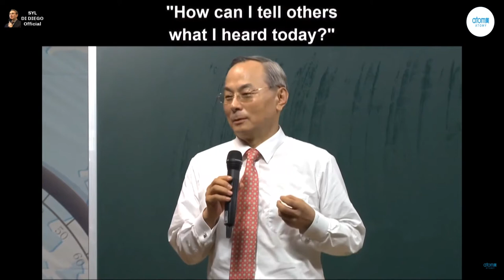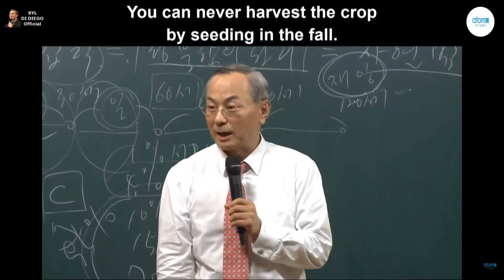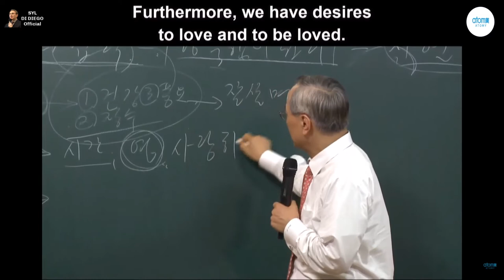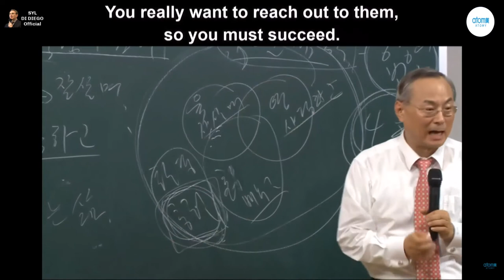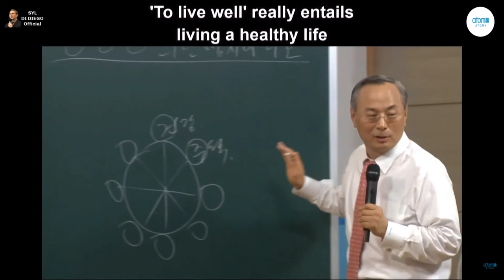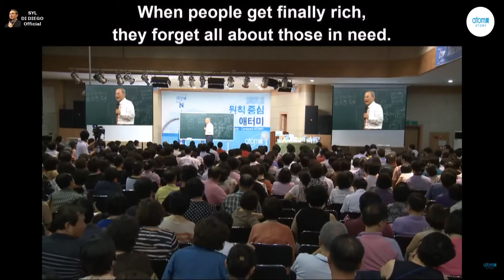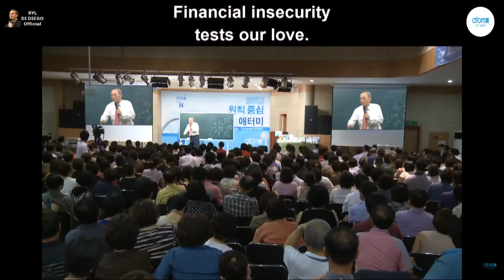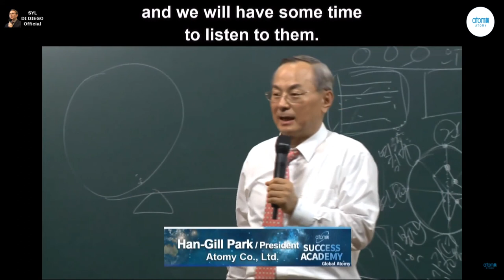ATOMY Balanced Life & Life Scenario by CEO Han Gil PARK (Korean w English Subtitles) [ 54 MIN]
In this energetic presentation in Korean ATOMY CEO Han-Gil PARK explains how to design, pursue, and reach the dream life for you and your family. Catch the passion of the ATOMY Opportunity where real wealth and residual income is yours for no investment of money, just commitment and effort.  (Note: KOREAN with ENGLISH SUBTITLES.)

0:09 Meet ATOMY
3:30 Typical Life Challenges
6:42 Carnegie Principal - The Law of Success
8:00 True North Principle
8:48 Planning Principles for Success
13:00 Human Desire “To Live Well” - Body, Spirit, Soul and Social
14:00 Desires of Human Body (Flesh)
14:30 Desires of Human Spirit
16:00 Desires of Human Soul
Desires of Social Environment
28:30 Advance Thinking and Priorities
30:00 Balanced Life Template System Explained
52:40 Examples of Actual Balance Life Scenario Plans

[Note: The "ATOMY Balanced Life Scenario" online template is available at Official ATOMY online Shopping Mall

Video recorded August 17, 2012 in South Korea.